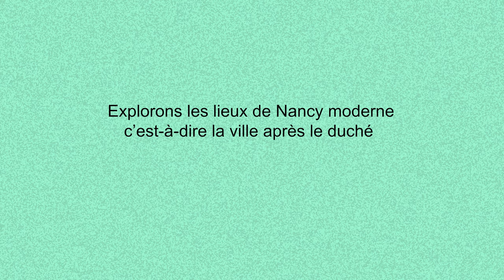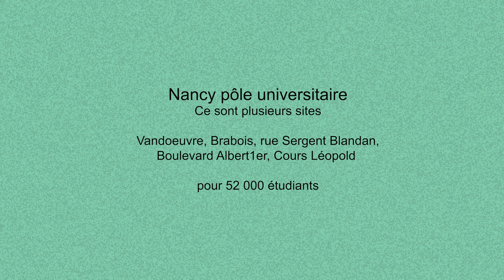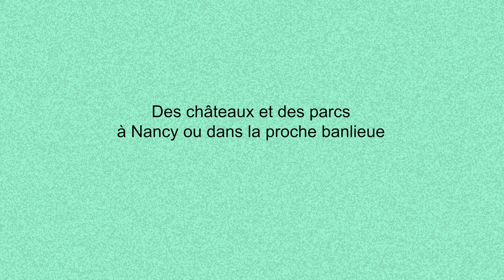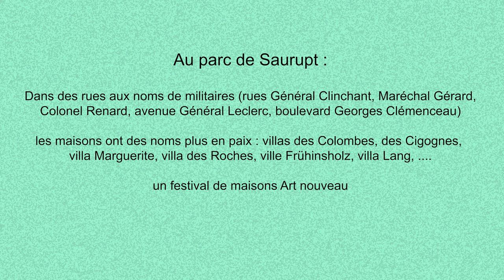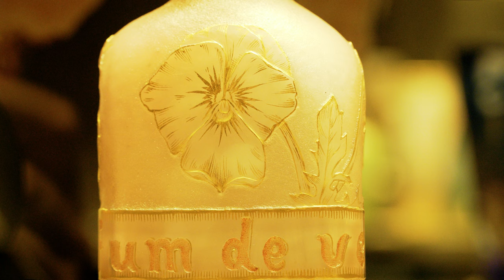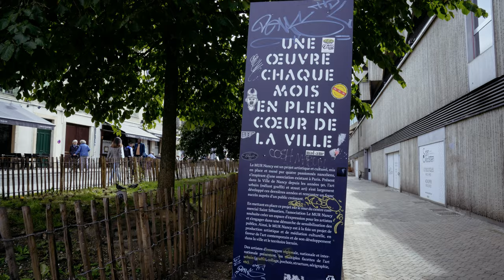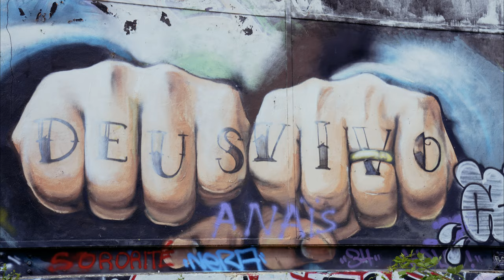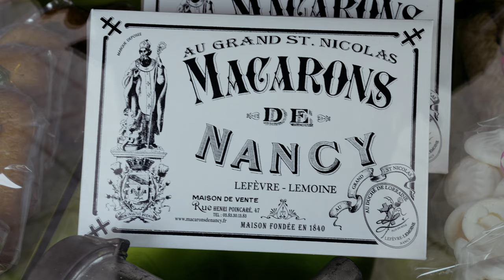Nancy : ville Art Nouveau et pas seulement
Après 8 siècles de duché de Lorraine, les quartiers prennent des nouvelles couleurs (côté gare, cours Léopold, rives de Meurthe, les Universités). L'art nouveau marque le 20ème siècle. Le Street Art a trouvé son droit de représentation dans la ville. Ca vaut le détour !